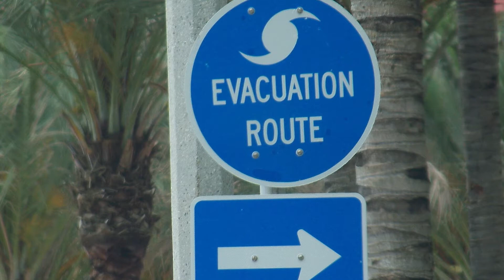Prepare for Hurricane Season Now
Although the 2018 hurricane season doesn't begin officially until June 1st, it's not too early to think through your plans and begin stocking up.